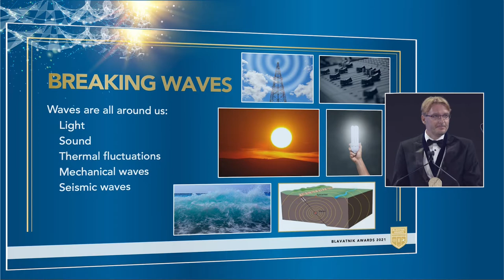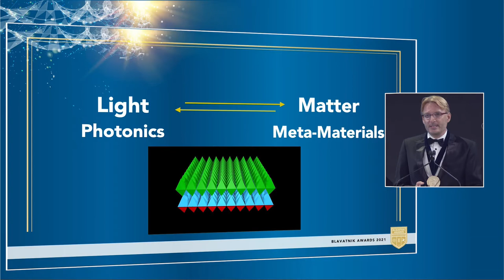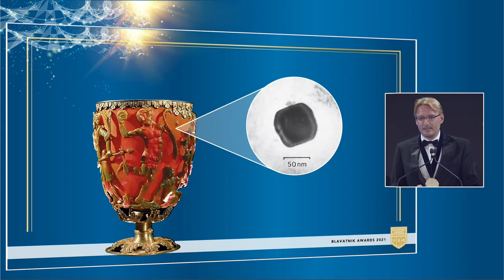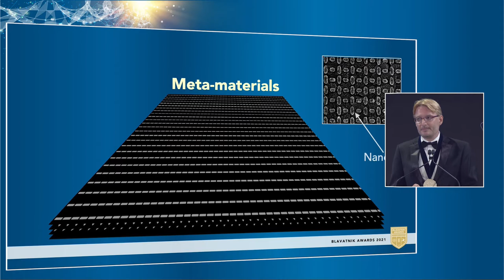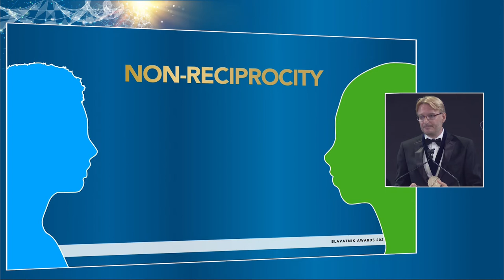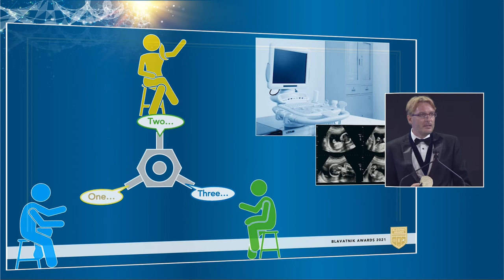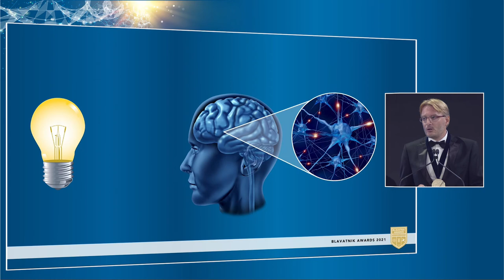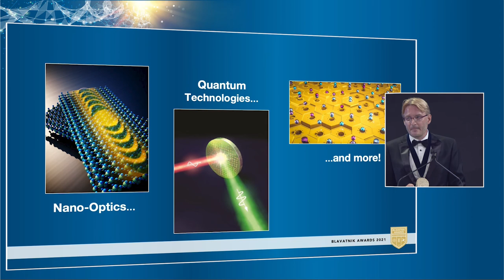Andrea Alù, PhD, 2021 Physical Sciences & Engineering Laureate Lecture, Blavatnik National Awards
On September 28, 2021, Blavatnik National Awards Laureate in Physical Sciences & Engineering, Andrea Alù from The City University of New York, gave a presentation on his latest research on nano-structured metamaterials which could lead to new, enhanced materials technologies that have applications in areas such as cellular communications, energy harvesting, radar cloaking, optical computing, and nano-optics. Alù gave this talk at the 2021 Blavatnik National Awards Ceremony; learn more about the event

Learn more about the research of Andrea Alù at the Advanced Science Research Center at the Graduate Center, CUNY

Blavatnikawards.org